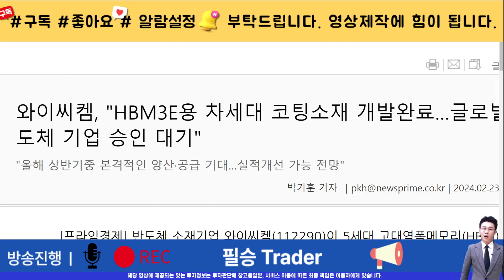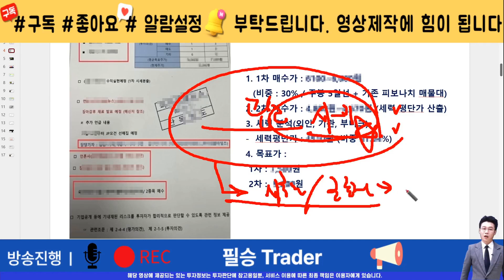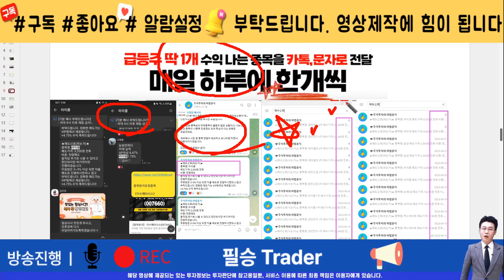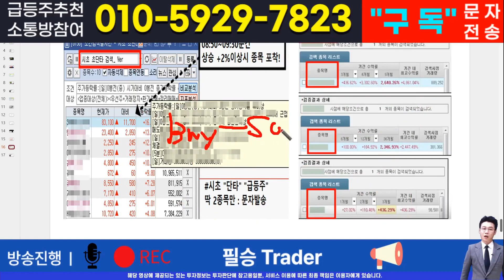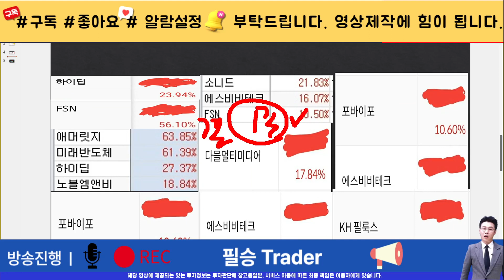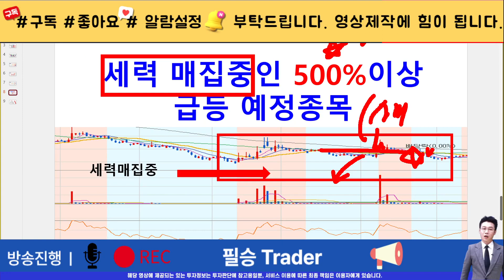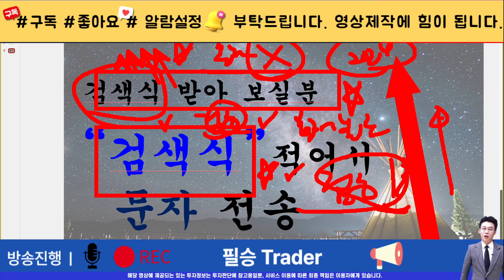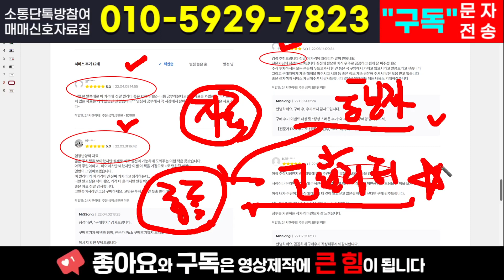[주식]와이씨켐 - 세력은 똑같은 패턴으로 올립니다. 세력 손바뀜 구간 곧 나오겠네요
실시간 구독자소통 카톡방 투자정보 텔레그램